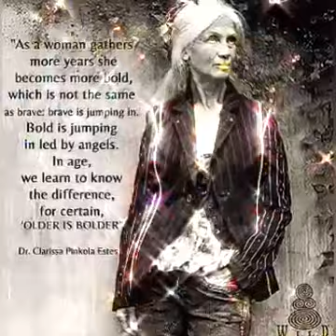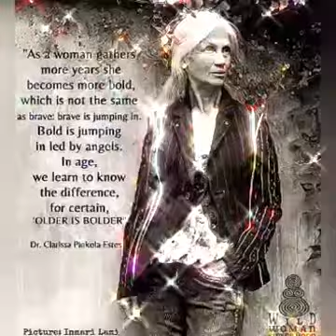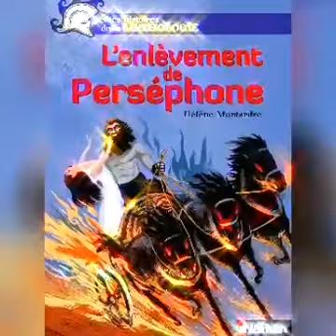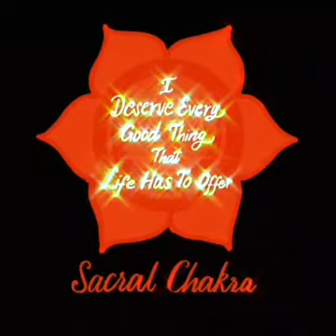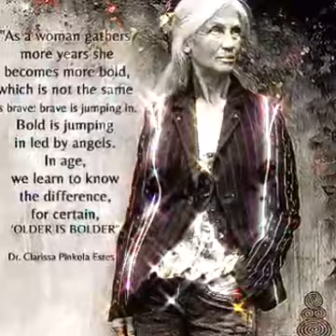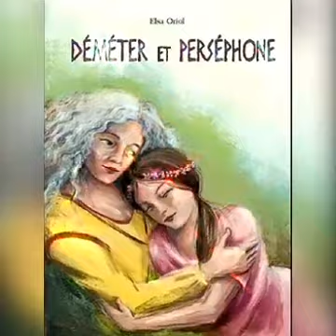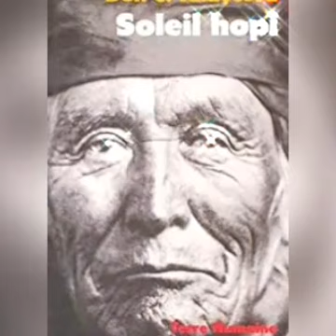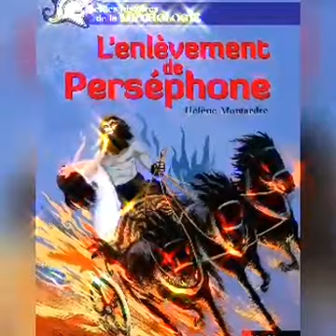Femmes qui courent avec les loups de Clarissa Pinkola Estes 11 Baubo harpe celtique de @aerwanez 🙏💙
11. La chaleur : Retrouver une sexualité sacrée
Les Déesses sales
Baubo : la Déesse du Ventre
Coyote Dick
Une visite au Rwanda

Gratitude pour le rire,🙃  gratitude pour ces histoires enrichissantes, ces clefs d'âme,🗝 gratitudes aux applications bien sympathiques qui m'aident à créer, à jouer la Cantadora avec des images symboliques de la toiles d'araignée où des milliers de petites mains, bouches, coeurs, âmes  et z'oreilles participent à notre évolution. ..🙏🙏🙏💚💗💙
gratitude à  @aerwanez Pour le son de sa belle harpe celtique animée de ses mains elfiques animées d'une âme rayonnante. 💙💚💗
gratitude à band lab, Volocco,  Vmake,
aux livres, editions, écrivains, muses et alliés. 🙏💚💗💙
gratitudes et bénédictions à ceux qui sont présents. 🙏💚💗💙☮☯️🕉🍀🐞🌹🐾🐺
Avec Amour 🙏🐘☯️🐾